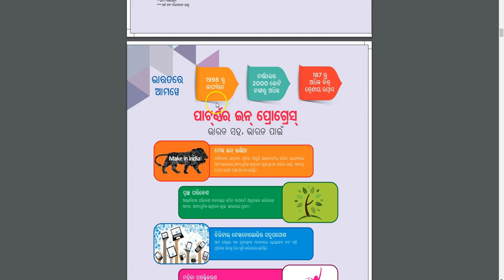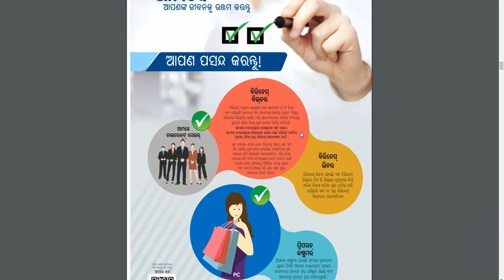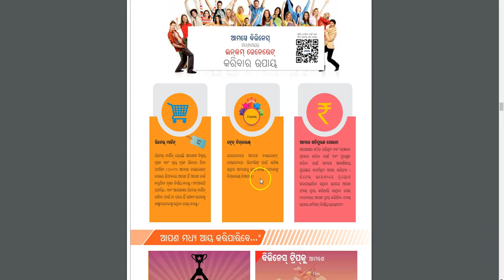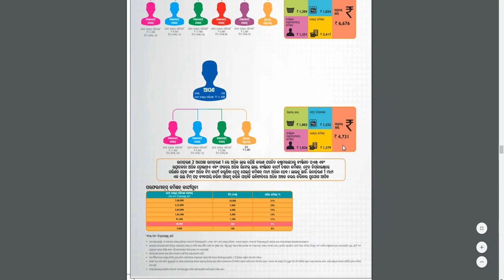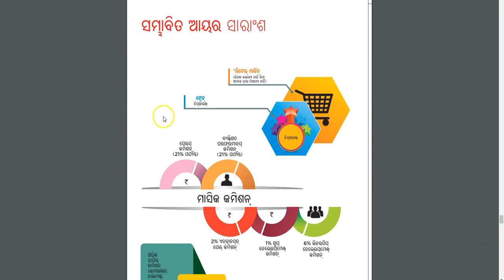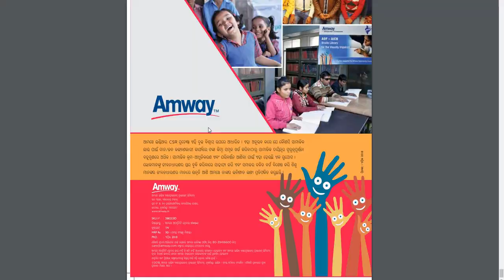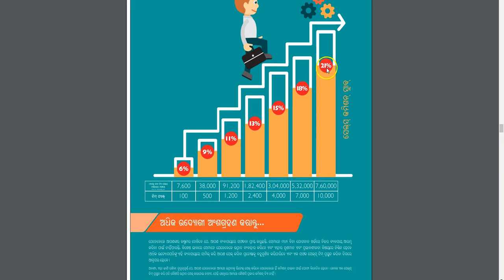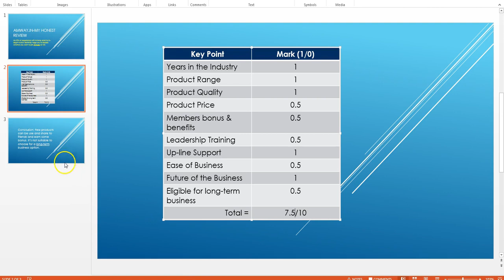AmwayOdisha Amway Review in Odia 2018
I have tried to cover all the aspect about AMWAY India. If you're planning to join Amway, then this review will definitely help you to consider whether you want should join AMWAY or not.

I have reviewed based on the following points, like:
1) Years in Industry
2) Product range and Quality of the Product
3) Customer benefits and bonus
4) Training & Support
5) Future of the business
6) Conclusion

If you have any question or suggestion please leave a comment in the comment box. Thanks